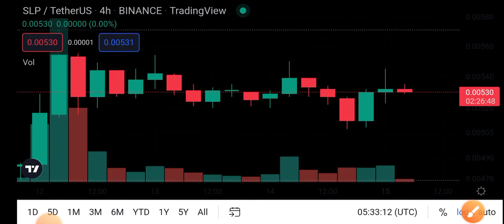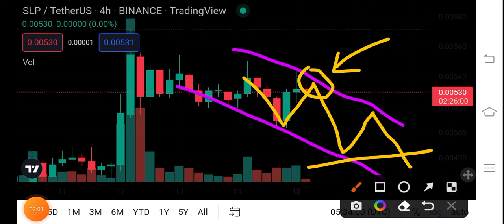SLP Price Analysis Prediction! SLP Coin Price Prediction! SLP News Today